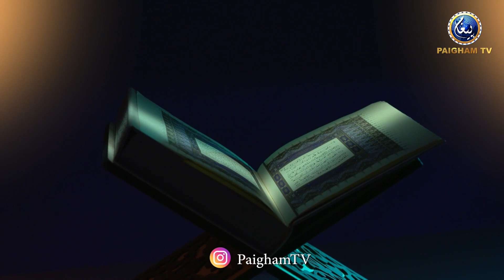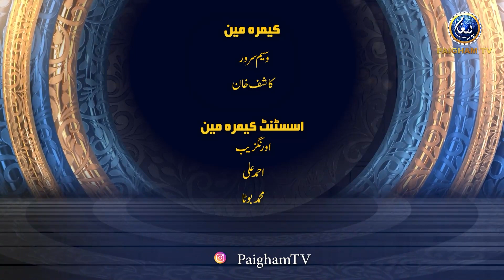Iftar Special Transmission 2023 | Blessed Ramzan | 17 Ramzan ul Mubarak | Abbas Chugtai | Part 01